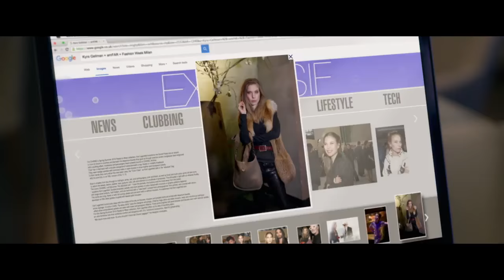PERSONAL SHOPPER Official Trailer #2 (2017) Kristen Stewart Paranormal Thriller Movie HD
PLOT: Revolves around a ghost story that takes place in the fashion underworld of Paris.

CAST: Kristen Stewart, Lars Eidinger, Sigrid Bouaziz